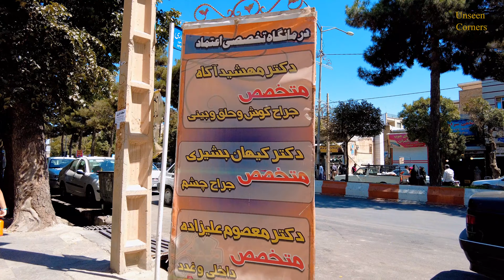[4K] Borujerd City, Lorestan, Walking Tour, Iran Virtual Tour, 2021. 🇮🇷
Borujerd (Persian: بروجرد‎) is a city and the capital of Borujerd County, Lorestan Province in western Iran. At the 2016 census, its population was 234,997 persons. Among the existing modern cities in Iran, Borujerd is one of the oldest reported at least since the 9th century. In Sassanid Empire, Borujerd was a small town and region neighboring Nahavand. Gaining more attention during Great Seljuq Empire in the 9th and 10th centuries, Borujerd stood as an industrial, commercial and strategic city in Zagros Mountains until the 20th century. In its golden ages, Borujerd was selected as the state capital of Lorestan and Khuzestan region during Qajar dynasty in the 18th and 19th centuries.